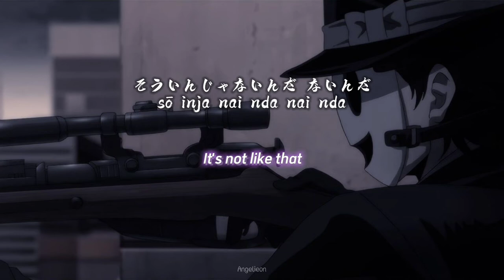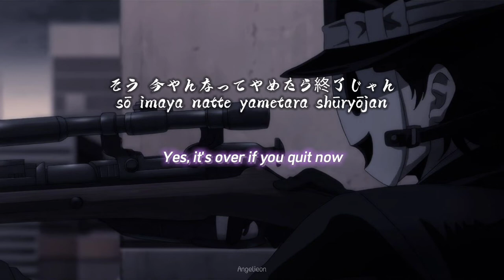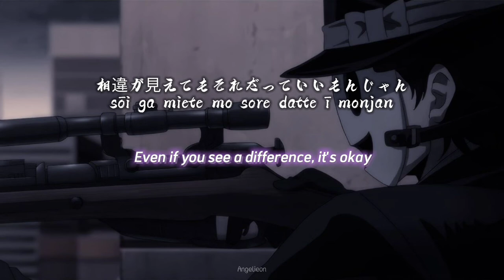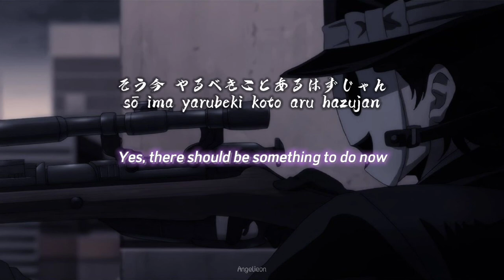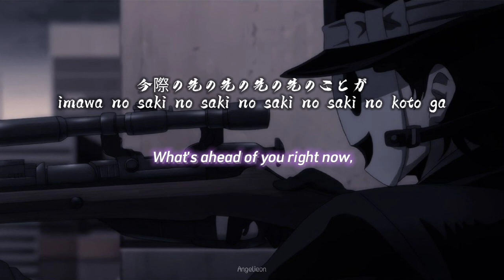HON-NO –EMPiRE (Lyrics + One Hour Version)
Support this amazing channel 🔻